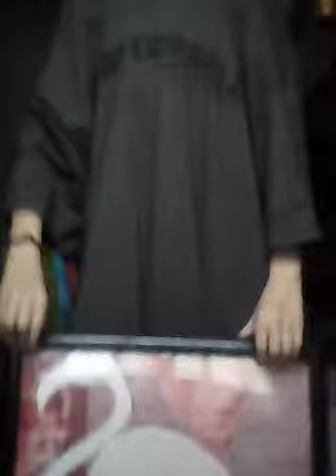My weird Flamingo collection!(STRANGE)